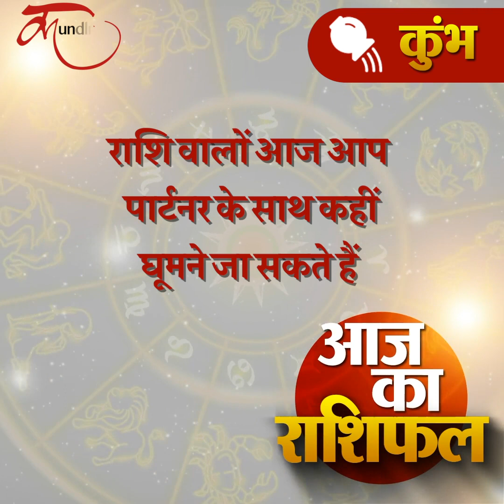Aaj ka rashifal | 18 DECEMBER 2020 rashifal I Today horoscope I Daily rashifal I kundli tv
AjKaRashifal

इस वीडियो में हम आपको बताएंगे आपका 18 दिसंबर 2020 का राशिफल I

dainik rashifal,
today horoscope,

aaj ka bhavishyafal, aries, cancer, virgo, capricorn, sagittarius, sagittarius